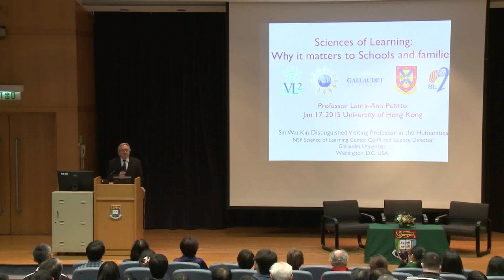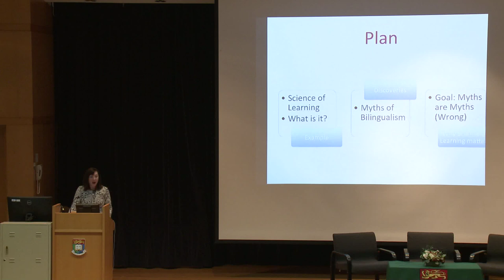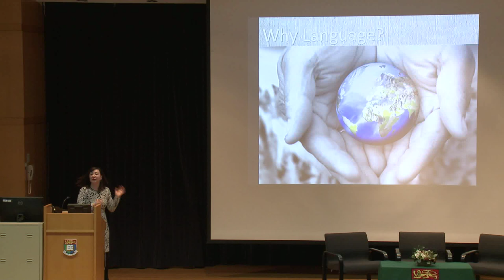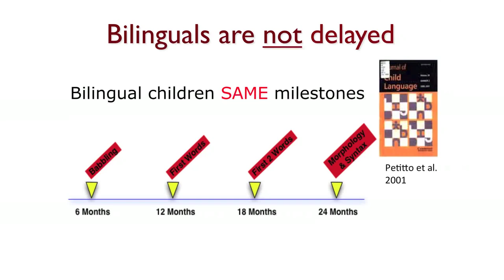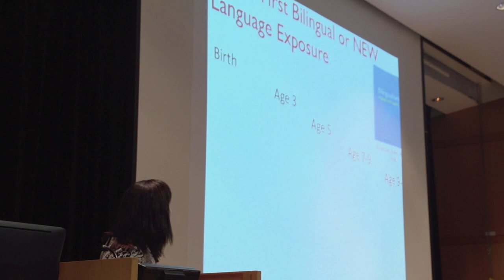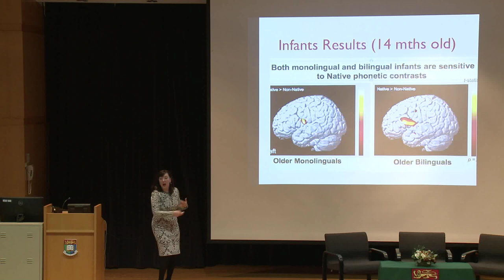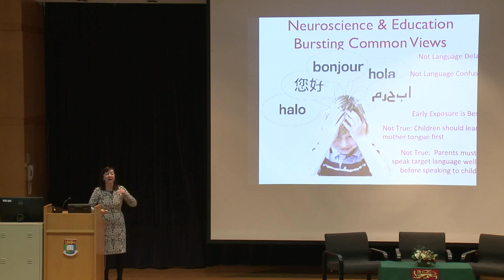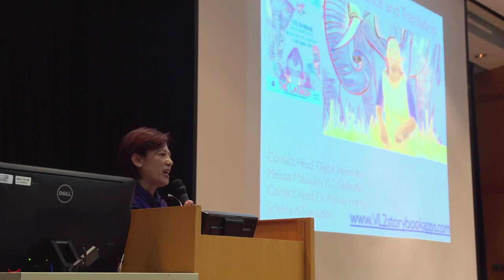Science of Learning — Why it matters to schools and families?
By Prof. Laura-Ann PETITTO,
Sin Wai-Kin Distinguished Visiting Professor in the Humanities, The University of Hong Kong;
Full Professor, Department of Psychology, Gallaudet University, Washington, D.C. USA
Chaired By: Professor Stephen Andrews, Dean of Faculty of Education, The University of Hong Kong
Respondent: Dr. K K Chan, Deputy Secretary for Education, Education Bureau, HKSAR